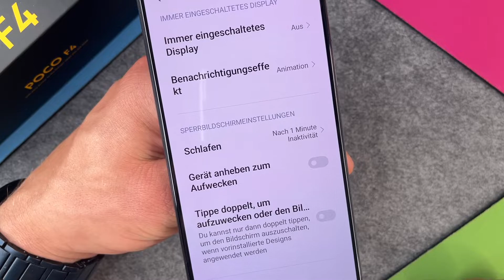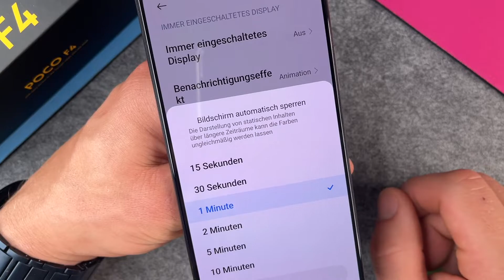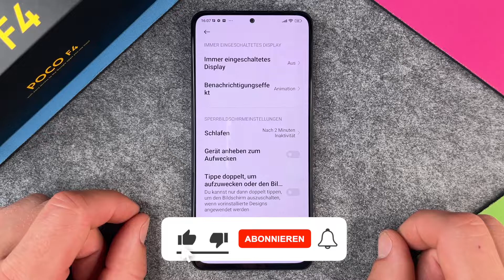Xiaomi POCO F4 - Beleuchtungsdauer ändern / Schlafen einstellen • 📱 • 🔆 • ⏱ • Anleitung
Wie bei so vielen Smartphones lässt sich auch beim Xiaomi POCO F4 die automatische Bildschirmabschaltung einstellen. In diesem Video zeigen wir Euch, wie Ihr das macht. Für unseren Geschmack ist die werkseitig vorgegebene Dauer bis zur automatischen Displaysperre beim POCO F4 mit 60 Sekunden zu kurz und wir wollen genau dieses "Schlafen" anpassen. Klar, energiespartechnisch und auch aus Gründen der Sicherheit ist das so bestimmt nicht verkehrt, aber für's angenehmere Handling ist die voreingestellte Minute schon etwas kurz. Wir zeigen Euch, wie Ihr Euer POCO F4 dahingehend einstellen könnt, dass Ihr nicht öfter als nötig Euer Display entsperren müsst und so für eine optimale und individuell auf Euer Nutzerverhalten angepasste Usability sorgt. Viel Spaß dabei.